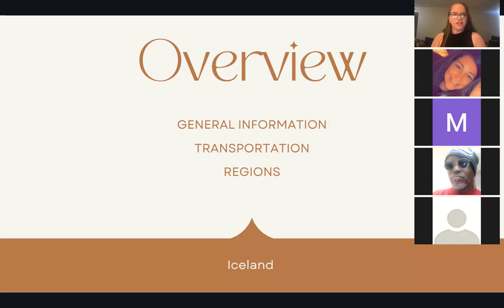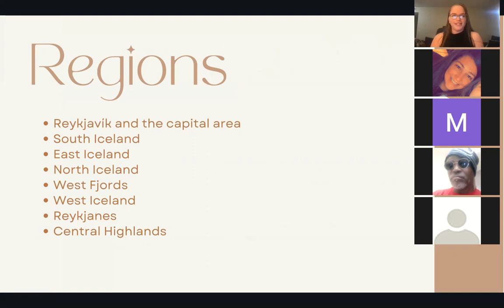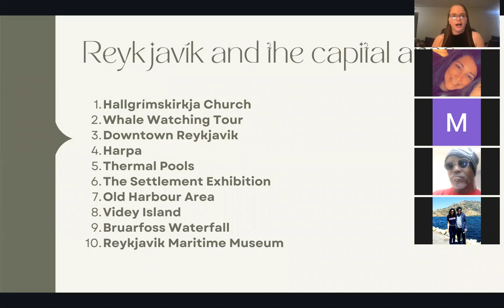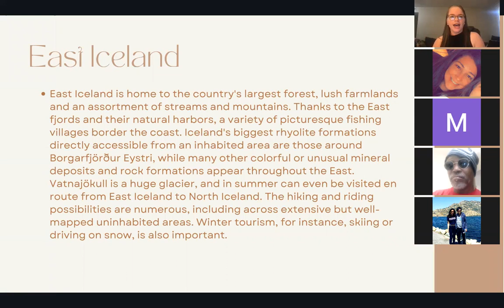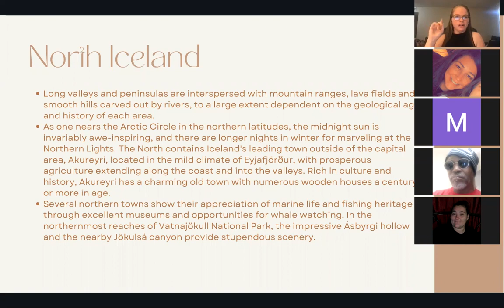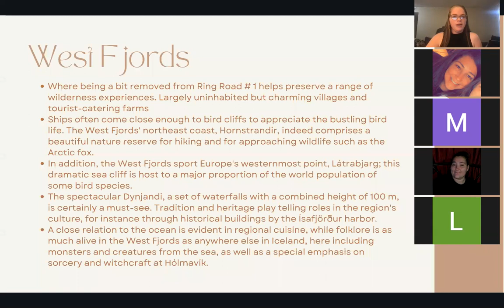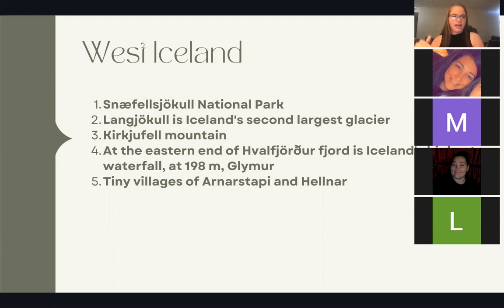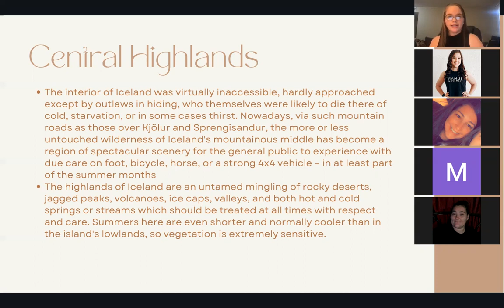Iceland Training by Lindsay Vaughn